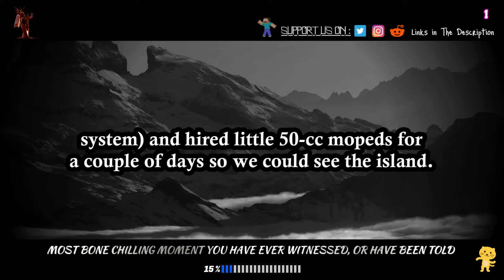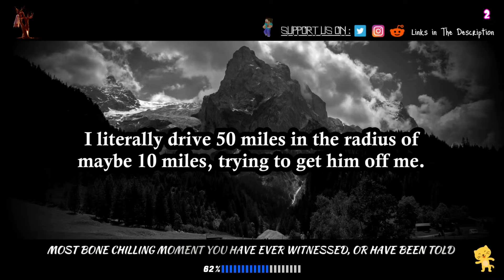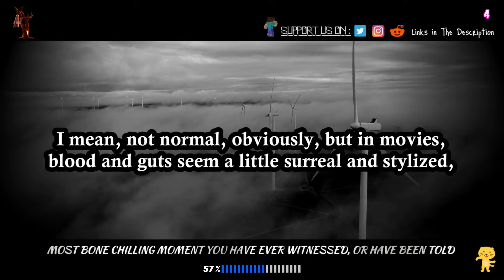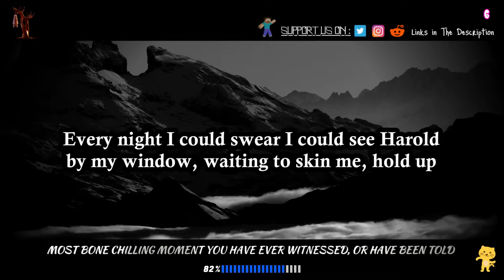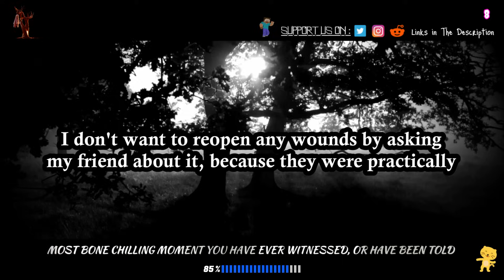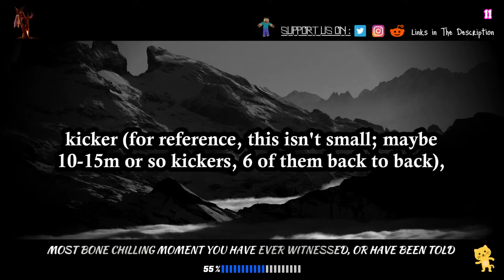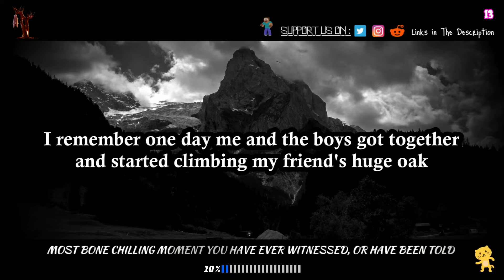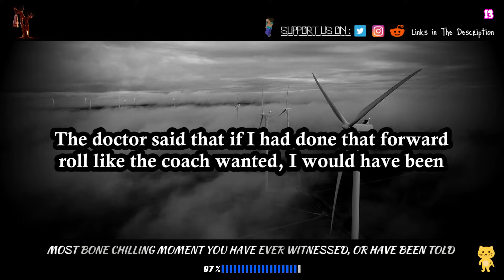Scariest Or Most Bone Chilling Stories People Have Ever Heard, Or Been Told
Source and Credit:
► Written By : Scariest Or  Most Bone Chilling Stories People Have Ever Heard, Or Been Told